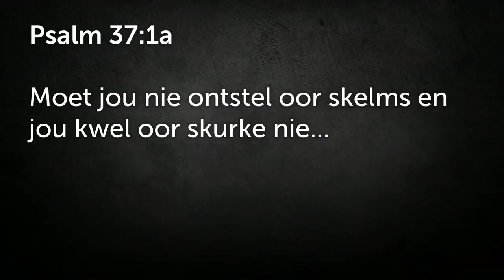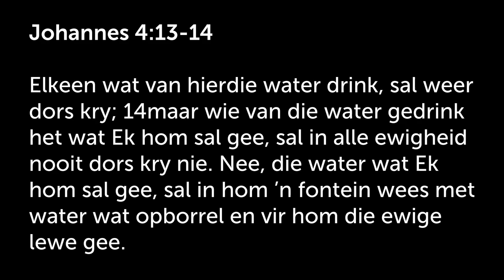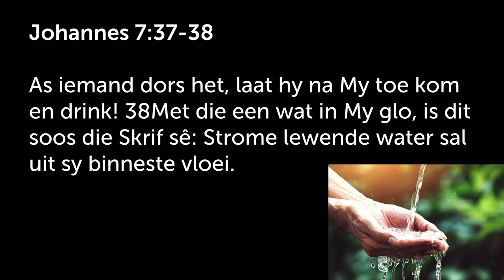Wees VERLUSTIG vir 'n nuwe hart en begeerte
Hierdie is 'n uitknipsel van die preek: Goue reël 10 - Kry `n nuwe begeerte – kry `n nuwe hart [10 Gebooie] | Johan Delport